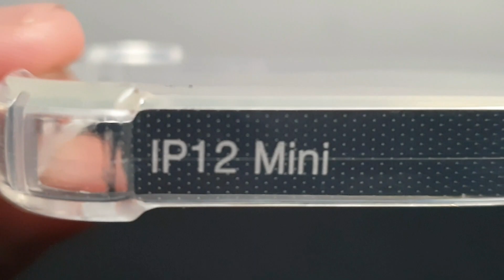Comment protéger Son iPhone 12 Mini | Protection d'Ecran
Personne n'a envie de dépenser de l'argent pour un beau téléphone et de le voir ruiné par des accidents banals. Epargnez vous de l'argent et des frustrations en prenant quelques mesures simples pour protéger votre iPhone 12 Mini, avec l'Hydrogel Protect Plus :

Revêtement Anti rayures
Installation simple et rapide sans bulle
La protection n'altère pas la qualité d'image
Sensibilité du tactile de l'écran accru
Réflexion de la lumière réduite ce qui facilite la lecture sur l'écran
Surface facile à nettoyer

Comment protéger Son iPhone 12 Mini | Coque Antichocs

Nous avons listé chaque inconvénients rencontrés par les utilisateurs d'étui de protection pour concevoir la meilleure coque de protection pour 2023 :
Protection : Elle offre une protection renforcée sur les coins et l'optique photo, pour éviter les rayures et les chocs accidentels.

Coût : La coque antichocs silicone diamant est généralement moins chère que les coques de protection en métal ou en verre trempé, ce qui en fait une option abordable pour les utilisateurs qui cherchent une protection supplémentaire pour leur téléphone.

Poids : Le matériau en silicone souple le rend léger mais solide, de sorte qu'il n'ajoute pas un poids significatif à votre téléphone, ce que vous apprécierez particulièrement lorsque vous prendrez des photos ou des vidéos.

Prise en main : L'étui antichoc est doté d'une construction solide qui le rend facile à tenir, de sorte que vous pouvez profiter de votre mobile sans craindre de le faire tomber ou de l'endommager.

Accès aux ports et aux boutons : Grâce à des découpes précises qui permettent d'accéder à toutes les fonctions de votre téléphone, la coque silicone diamant est conçue pour permettre un accès facile aux ports et aux boutons de votre téléphone.

Qualité des matériaux : Fabriqué en silicone de haute qualité, elle est légère, fine et s'adapte à votre téléphone comme une seconde peau, ce qui la rend résistante aux chocs et aux rayures, pour une protection durable.

Compatibilité avec certains accessoires : La coque est compatible avec la plupart des accessoires, y compris les supports de voiture et les supports de vélo.

Esthétique : Le design transparent donne à votre smartphone un aspect attrayant sans compromettre la couleur originale et surtout sa protection.